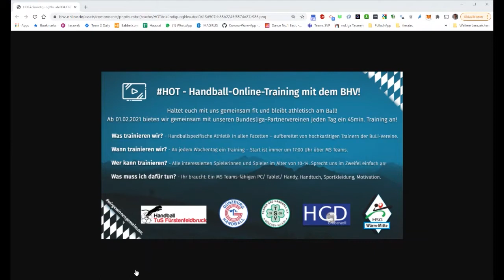HOT Handball Online Training vom 02.02.2021 mit dem VfL Günzburg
Best Practice-Beispiele von HOT - Handball Online Training!

Ihr habt ein Training verpasst, wollt das Training nochmal machen, oder sucht Inspiration für euer Heimtraining?

Hier könnt ihr euch einige Trainingseinheiten unserer Partnervereine nochmal anschauen - am 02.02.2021 war der VfL Günzburg mit Stefanie und Paul Lewe an der Reihe. Viel Spaß beim Nachtrainieren!